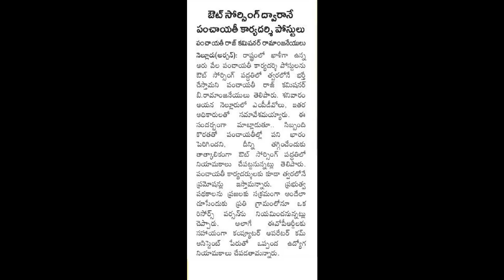Panchayathi Secretary Vacancies - 6000 || Out Sourcing Jobs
Panchayithi Secretary  Vacancies are fill through Outsourcing method.